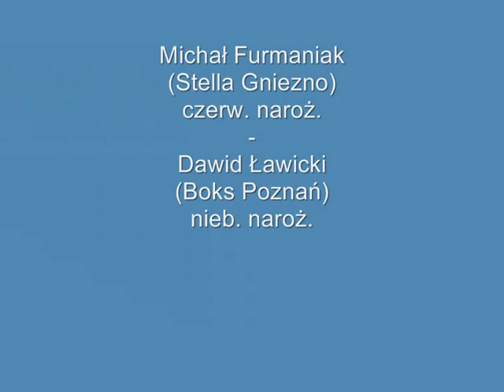Michał Furmaniak (Stella Gniezno) - Dawid Ławicki (BOKS POZNAŃ)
Walka finałowa kategorii wagowej 54 kg (kadet) podczas Mistrzostw Wielkopolski.

Michał Furmaniak (czerw. narożnik)- Dawid Ławicki (nieb. narożnik)